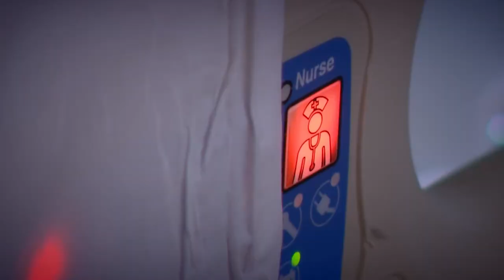Ohio OB-GYN warns Indiana residents about their future after passing of near total abortion law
Ohio OB-GYN Tani Malhotra warns Indiana's WTHR about the future of their state's abortion ban:

"We're waiting for someone to actively be dying in front of us, we've already made their outcome worse ... We took an oath to do no harm, now we're waiting for enough harm to occur..."